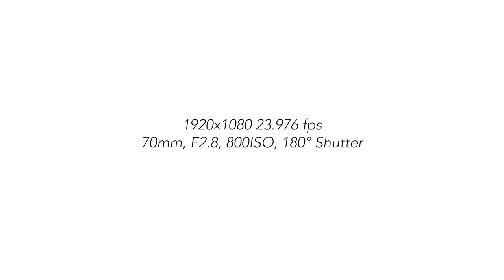Tiffen Diffusion Test at Santa Monica Pier